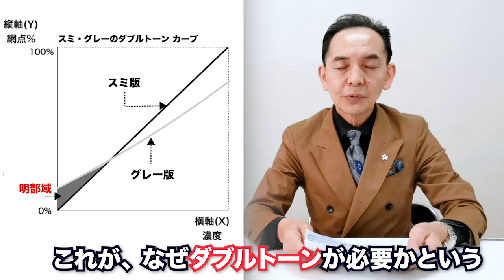ダブルトーン印刷に最適な印刷線数とは？【モノクロ写真表現】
モノクロ写真をダブルトーン印刷で表現する際に最適な"線数"について、視聴者の方より頂いたご質問にお答えさせて頂きました。

◼︎プリンティングディレクター高栁昇のQ&A

◼︎【書籍】編集者・写真家・デザイナーのための写真印刷術